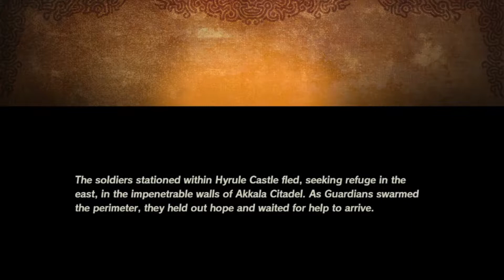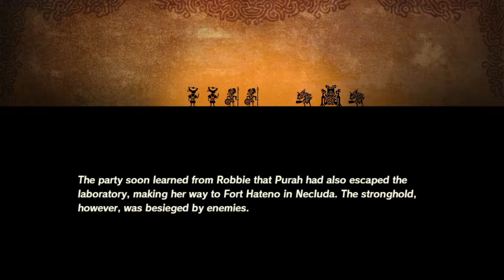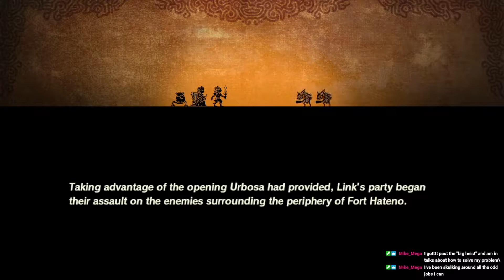Hyrule Warriors: Age of Calamity (PART 8) - [Stream Archive]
Date Streamed: December 13th, 2020

In this episode we only do 1 challenge because I'm just tryna beat this game this year